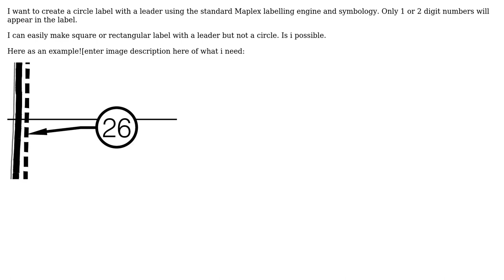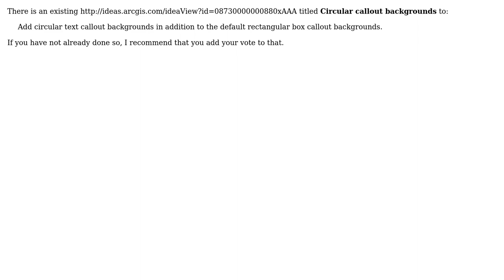GIS: Can I create a circle label with a leader in ArcMap?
With thanks & praise to God, and with thanks to the many people who have made this project possible! | Content (except music & images) licensed under CC BY-SA | Music | Images & others | With thanks to user PolyGeo user Jakub Sisak GeoGraphics and the Stack Exchange Network Trademarks are property of their respective owners. You are responsible for your own actions.